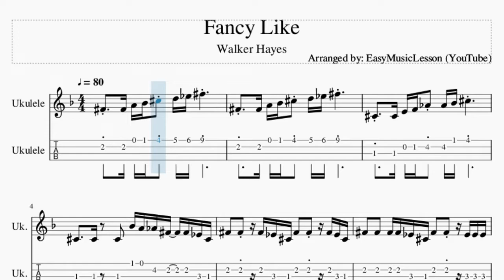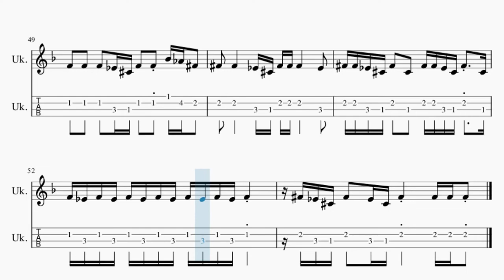Ukulele Tab: How to play Fancy Like by Walker Hayes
Comment and let us know how the videos have helped you. It keeps us going! :)Here is a sheet music/tab video on the song Fancy Like by Walker Hayes on the ukulele tab. A ukulele tab arrangement which is transposed to notes that are easily played by ukulele tab, for the song Fancy Like by Walker Hayes.

EasyMusicLesson2 teaches you to play the your favorite instrument, through well-arranged sheet music so that you too can learn how to play Fancy Like by Walker Hayes on the ukulele tab as fast as you can. A ukulele tab with backing tracks to help your play the song better.

Chords of Ukulele arrangement:
F# Maj   C# Maj   F# Maj   C# Maj   B/C#   C# Maj   F# Maj
C# Maj   F# Maj   C# Maj   F# Maj   F# Maj   C# Maj   F# Maj
C# Maj   B/C#   C# Maj   F# Maj   C# Maj   F# Maj   C# Maj
F# Maj   F# Maj   C# Maj   B/C#   C# Maj   F# Maj   C# Maj
F# Maj   C# Maj   F# Maj

Melody notes of Ukulele:
F#4   F#4 A4 A#4 C#5 D5 D#5 F#5
C#4   C#4 E4 F4 G#4 G#4 A#4 C#5
C#4     C#4   C#4   A#4 A4 G#4 F#4   F#4 D#4 C#4
F#4   F#4   F#4 D#4 C#4 F#4   F#4   F#4 D#4 C#4
F#4   F#4   F#4 F#4 D#4 C#4 F#4   F#4   D#4 D#4 D#4
F4   G#4   D#4 D#4 D#4 F4   G#4   D#4 F4 E4
F4 D#4 F4 D#4 F4   F4 D#4 F4   G#4     G#4
A#4 G#4 A#4 G#4 A#4   A#4 G#4 A#4   C#5   G#4 A#4 G#4
A#4   A#4 A#4 G#4 A#4 G#4 A#4   C#5     C#5
C#5     C#5     G#4 G#4 A#4 G#4 F#4
F#4 F#4 F#4       D#4 C#4 F#4   F#4     C#4 C#4
F#4 F#4 D#4 C#4 F#4   D#4 C#4 F#4 F#4 D#4 C#4 F#4   D#4 C#4
F4   F4       D#4 C#4 F4   F4     F4
F4   F4   F4   D#4 C#4 F4   F4 A#4 G#4 F#4
F#4   F#4       D#4 C#4 F#4 F#4 F#4       D#4
F#4 F#4 D#4 C#4 F#4   C#4   F#4 F#4 D#4 C#4 F#4   C#4
F4 D#4 F4 D#4 F4 D#4 F4 D#4 F4 D#4 F4 D#4 F4
F#4 D#4 C#4 F#4   D#4 C#4 F#4     F#4 F#4 F#4
F#4   F#4 A4 A#4 C#5 D5 D#5 F#5 F#4 D#4 C#4
F#4   F#4 A4 A#4 C#5 D5 D#5 F#5 A#4 G#4 F#4
C#4   C#4 E4 F4 G#4 G#4 A#4 C#5 A#4 G#4 F#4
F4   F4 D#4 F4   F4 D#4 F4   G#4       G#4
F#4 D#4 C#4 F#4   D#4 C#4 F#4     A#4 G#4 F#4
F#4   A#4 A#4   A#4 A#4   G#4 A#4 G#4 A#4   G#4 F#4
A#4 A#4 A#4 A#4 A#4 A#4 A#4   G#4 A#4 A#4   G#4 F#4
F4 G#4 G#4 G#4 G#4 G#4 G#4 G#4 G#4 G#4 A#4 G#4 A#4 G#4
G#4 G#4 G#4 G#4 G#4 G#4 A#4 G#4 A#4 G#4 A#4 G#4 F#4 C#4
F#4 F#4 F#4   A#4 A#4 C#5   D#5   C#5     F#4
F#4   F#4 F#4 A#4   C#5   D#5   C#5     B4 A#4
C#4     G#4 G#4 A#4 G#4 F#4